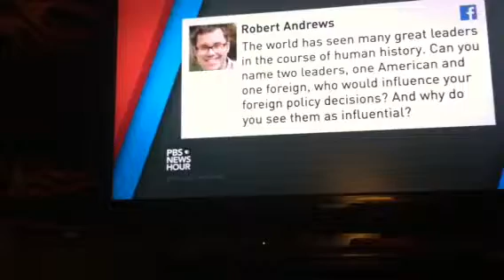Sanders thoughts on Russia